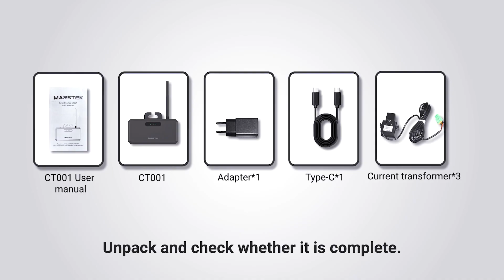How to Install Jupiter All-in-One Balcony ESS by Marstek Energy?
Plug and Play Jupiter All-in-One Balcony ESS by Marstek Energy
PDF Catalog:

About Marstek Energy:

Self developed technology including all key components, like stacked LifePO4 battery cells, inverters, BMS, and the overall product. Moreover, we have the entire supply chain, like battery cell manufacturing, inverters, BMS, casing, injection molding machines, SMT, and DIP processes. 90% made by automatically roberts. It maximizes our advantages in both quality and cost.

Daisy Jiang
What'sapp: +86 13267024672